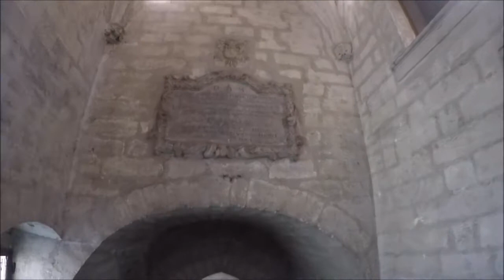Trip in Avignon - GoPro Hero5 | VLOG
In May 2018, my girlfriend and me were in holidays in Avignon for one day. The sun was with us, and it was perfect to be in this medieval city.
This video shows you what we have seen :

- Pont d'Avignon : Pont Saint-Bénézet
- Palais des Papes
- Rocher des Doms
- Avignon Cathedral
- Clock Tower Square
- Town Hall
- The Rhône
- A lot of churches
- The Ramparts of Avignon

This city is just amazing & beautiful.